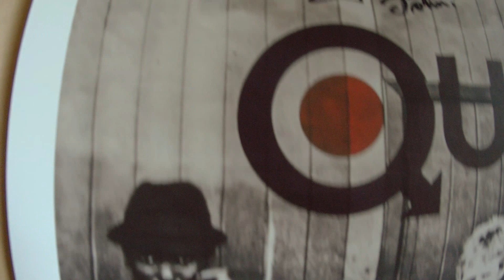Quadrophenia 40th Anniversary Reunion At Covcon 2019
Coventry comic con
Quadrophenia 40th anniversary reunion video Enjoy!